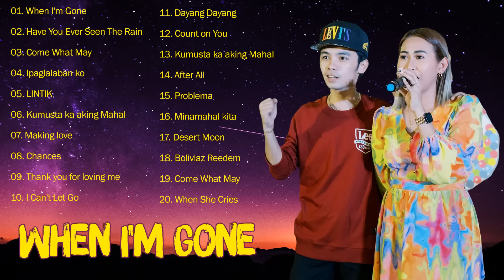[ When I'm Gone ] Sweetnotes Nonstop Collection 2023 || OPM Hits Non Stop 2023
💥 To see more original videos please go to the channel Sweetnotes Music Official